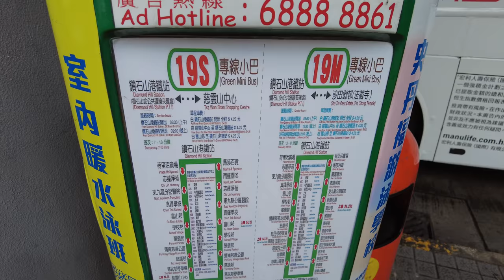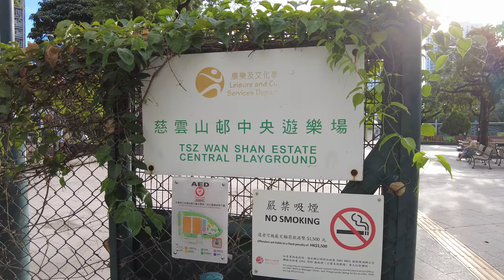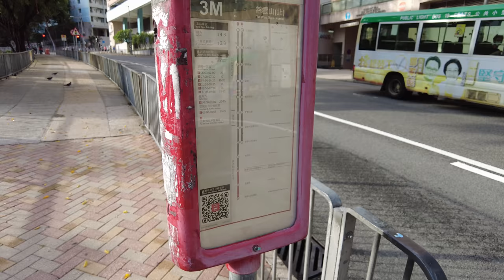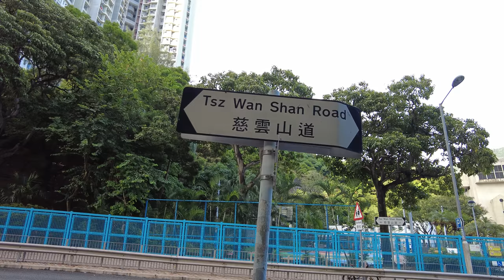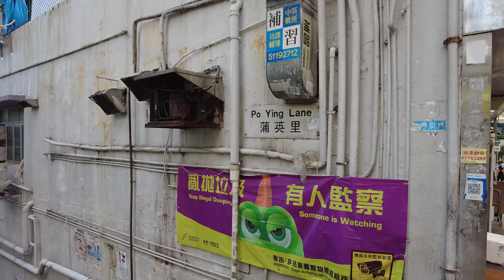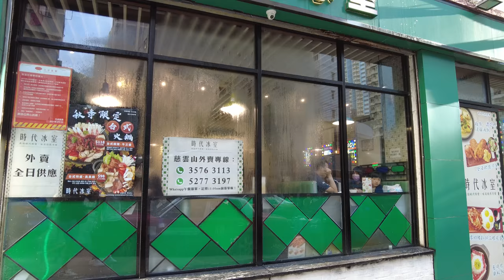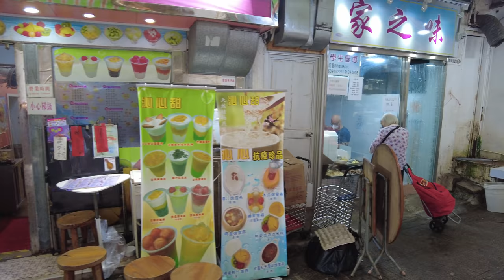【HK 4K】慈雲山 街景 | Tsz Wan Shan - Street View | DJI Pocket 2 | 2021.09.20